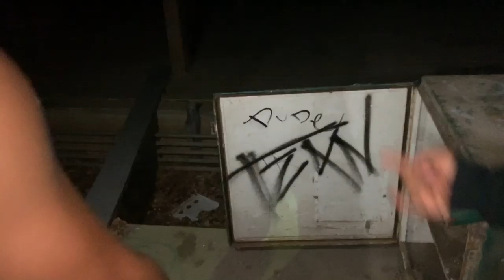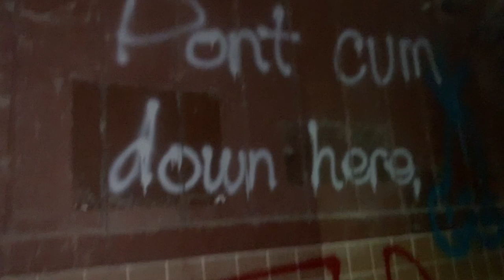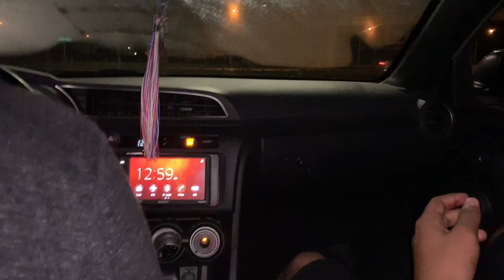AMLOST SHOT AT JOYLAND / ABANDONED AMUSEMENT PARK | VLOG #7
we explored an abandoned amusement park and we got the scare of our life, this was so crazy and we almost got shot. scary

Go check JDR’s videos!! They have good content! Let us know if y’all want us to do more videos together!